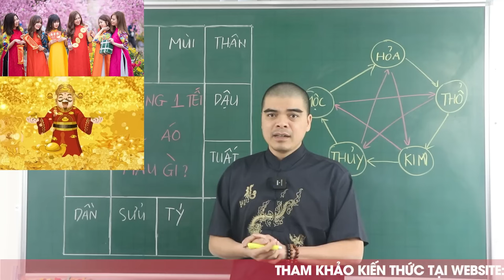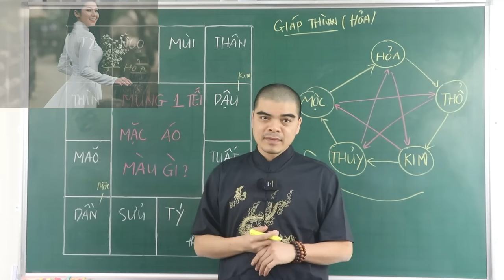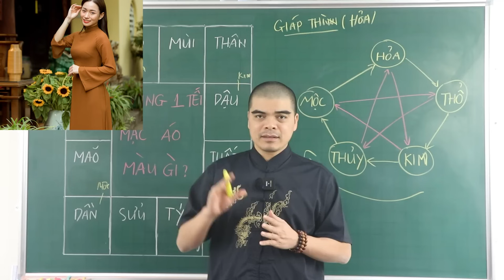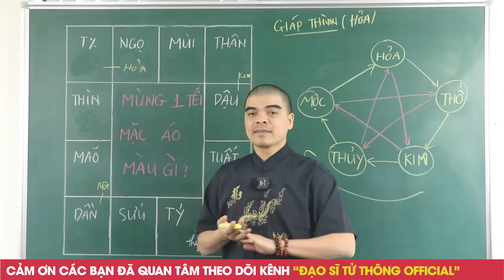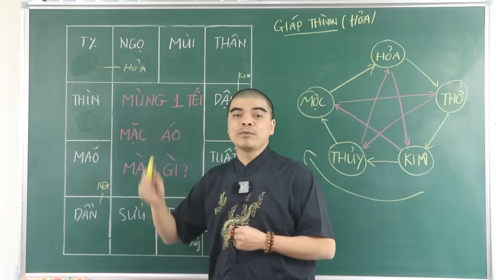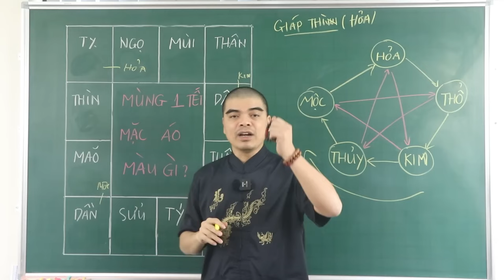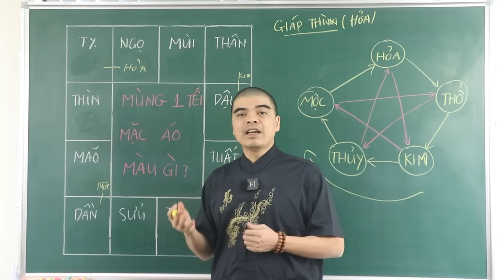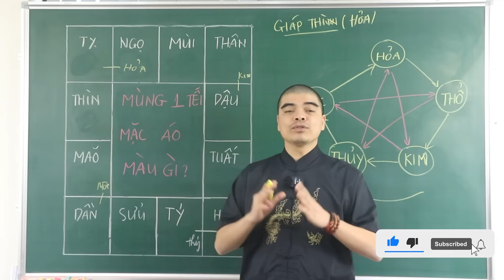MÙNG 1 TẾT 2024 MẶC MÀU NÀY Để Cả Năm May Mắn, GIÀU SANG PHÚ QUÝ Tiền Bạc Ùn Ùn Kéo Đến Chật Cả Nhà